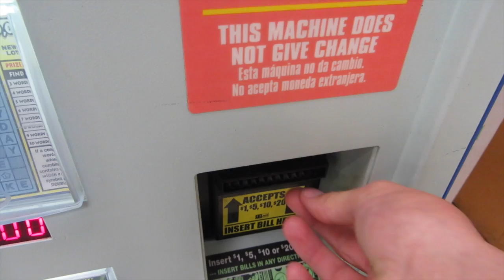I HATE SCRATCH OFF'S